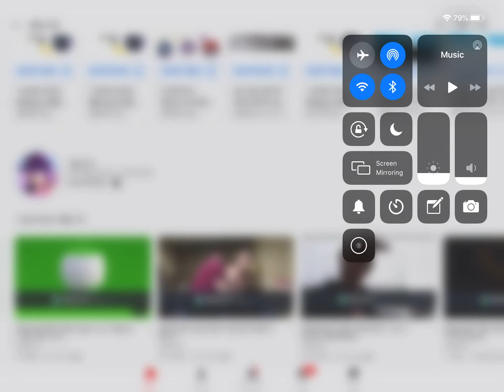666 Videos For Ultra DX